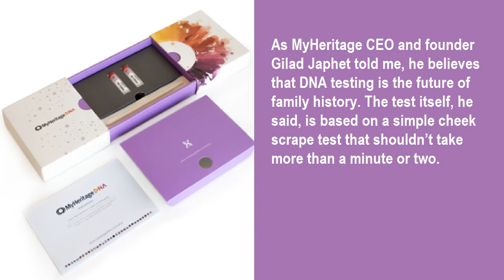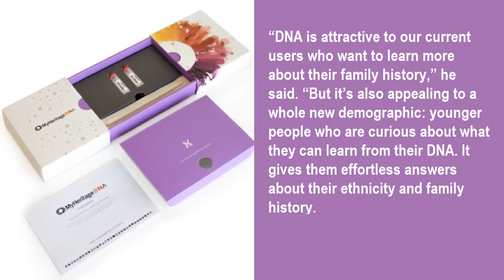MyHeritage launches DNA testing service to help you uncover your family’s history